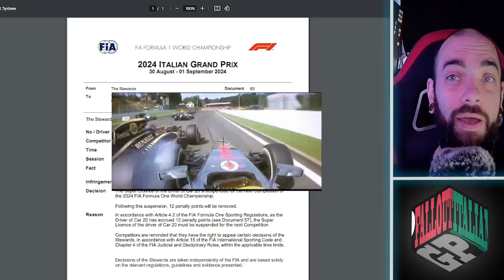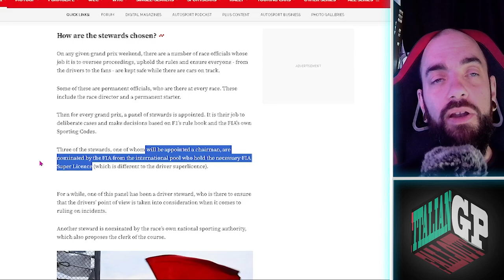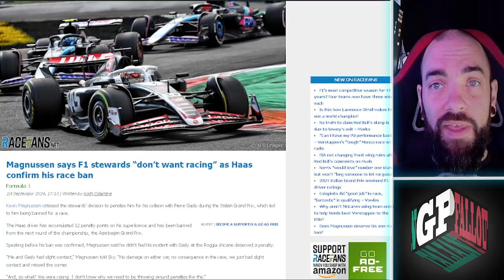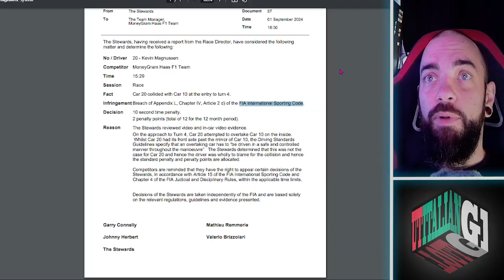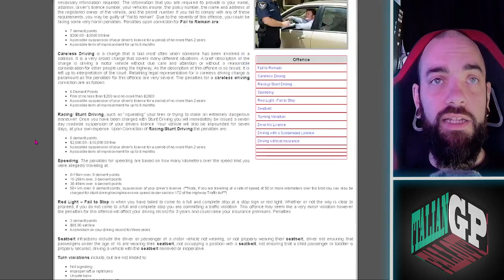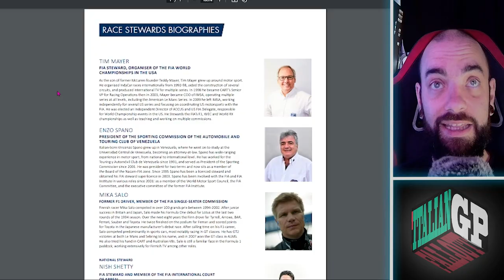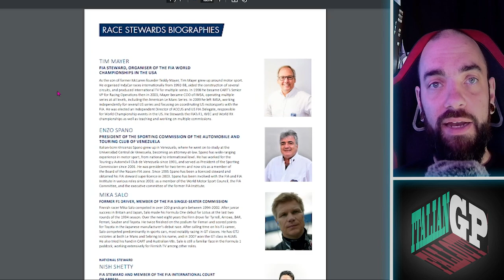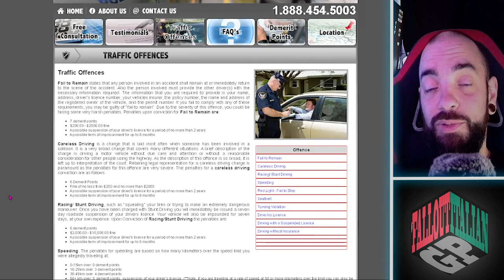Kmag is Out | Monza GP Aftermath 2024 F1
Kmag really does look up to Grosjean huh?

The race seems to think kmag didn't deserve a race ban and that the rules are a double standard somehow. Lets discuss!

Topics:

00:00 - Kmag out
01:15 - The stewards
04:55 - The incident
08:15 - the race

Monza GP weekend F1 2024 Aftermath
2024 F1 Italian Grand Prix Fallout